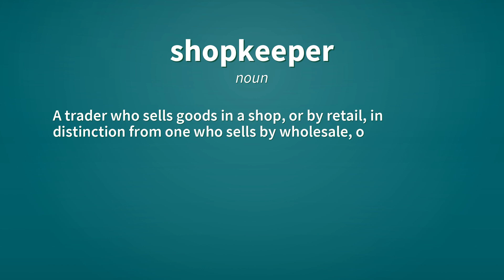Shopkeeper | Definition of shopkeeper 📖 📖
See here, the definitions of the word shopkeeper, as video and text.

shopkeeper (noun)
    A trader who sells goods in a shop, or by retail, in distinction from one who sells by wholesale, or sells door to door.

Reference:
    shopkeeper